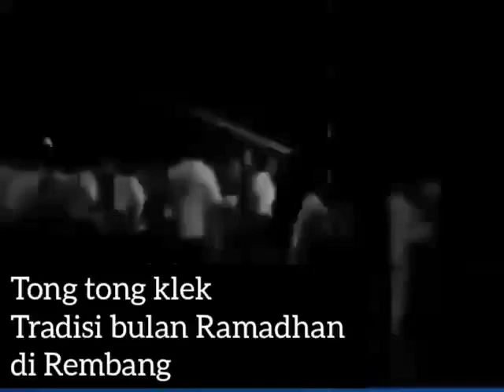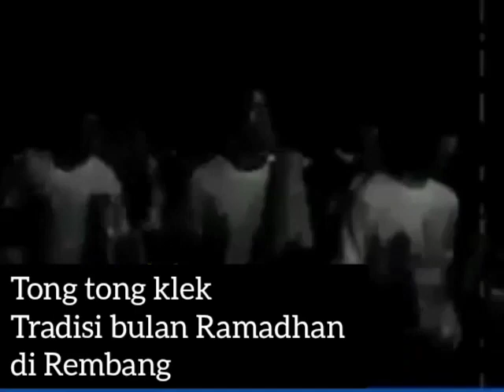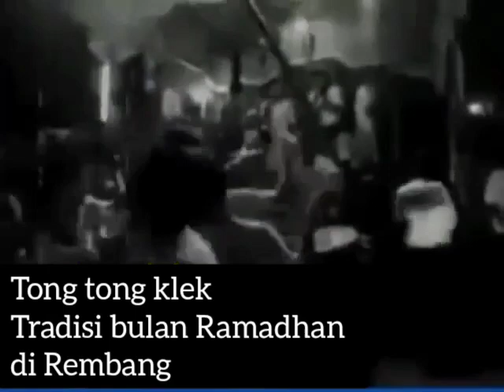IRSEMA / IRAMA SEDAP MALAM /TONG TONG KLEK JADUL TRADISI BULAN RAMADHAN DI REMBANG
Sejak tahun 80 Han ,Setiap  bulan puasa ,Rembang menyuguhkan Festival Musik tradisional “Tong Tong Klek” dengan menggunakan instrumen musik kentongan ya g terbuat dari bambu Festival tahunan ini digelar dengan cara keliling kota Rembang di hari babak penyisihan,kemudian finalnya di gelar di alun alun Rembang

Tong Tong Klek adalah festival musik tradisional Rembang yang tujuan nya untuk membangunkan makan sahur dengan cara keliling  kota Rembang,dengan bernyanyi diiringi dengan kentongan bambu .Seiring perkembanagnnya, musik ini berkembang pesat dengan ditandai munculnya sejumlah group musik Tong Tong Klek yang jumlahnya mencapai puluhan.

Dalam perkembangannya Tong tong klek ini pesertanya diikuti grup grup dari luar kota . yang awalnya cuma menggunakan peralatan musik tradisional kemudian berkembang menggunakan peralatan elektrik.
Pemerintah Kabupaten Rembang kemudian mengambil inisiatif untuk menggelar festival musik tradisionil Tong Tong Klek ini hingga sekarang.